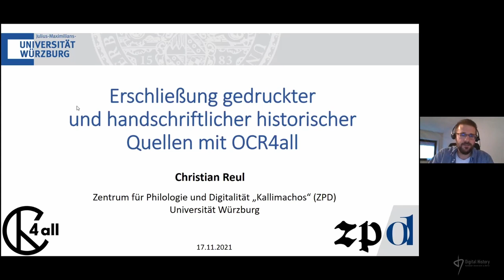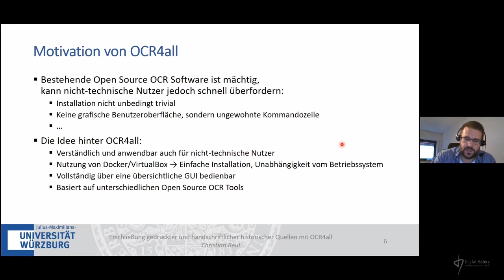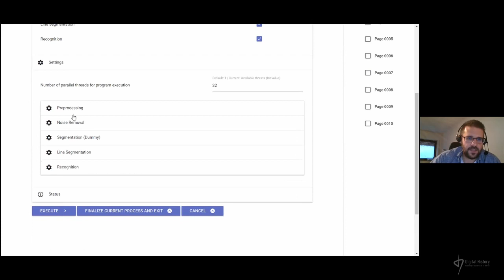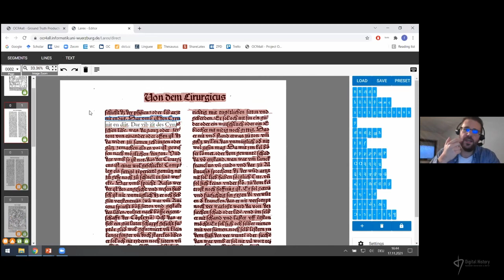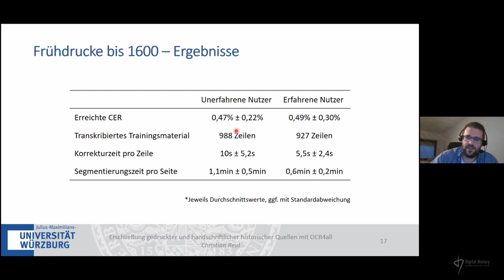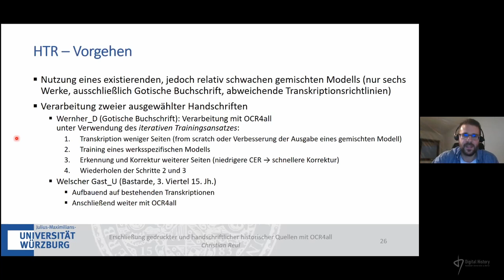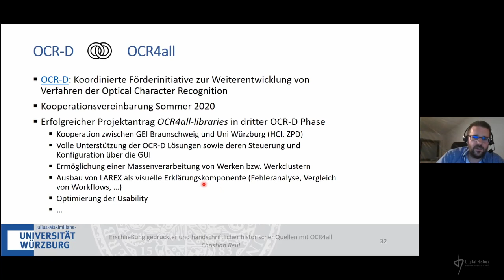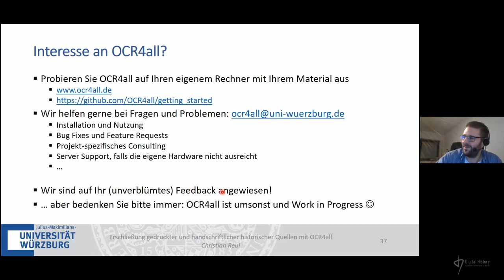Christian Reul: Erschließung gedruckter und handschriftlicher historischer Quellen mit OCR4all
Der Vortrag wurde im Rahmen des offenen Forschungskolloquiums "Digital History" an der Humboldt-Universität zu Berlin am 17. November 2021 gehalten. Christian Reul (Universität Würzburg) geht in seiner Präsentation auf die Herausforderungen und Fortschritte im Bereich der automatischen Texterkennung für digitalisierte historische Quellen ein. Ein besonderer Fokus liegt hierbei auf der Open Source Software OCR4all, die nunmehr über gedruckte Quellen hinaus auch für handschriftliche Dokumente erweitert wird.